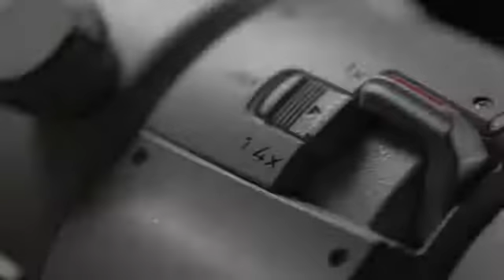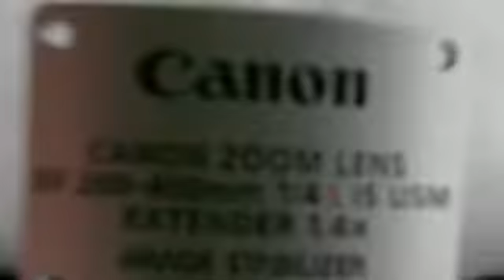Canon EF 200-400mm f/4L USM Extender 1.4x: Deep Inside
Go deep inside the high-performance super-telephoto 200-400mm f/4L USM Extender 1.4x lens and discover the impressive features and details that make up this highly versatile lens.

Canon EOS 5D Mark IV Specs:

-30.4 Megapixel full-frame CMOS sensor
-ISO range 100–32000
-4K Motion JPEG video at 30p or 24p
-In-camera still frame grab
-60p, and HD up to 120p.
-Superb Dual Pixel CMOS AF
-LCD monitor with full touch-screen interface
-Up to 7.0 fps continuous shooting
-DIGIC 6+ Image Processor
-61 AF points
-Dual Pixel RAW
-Built-in Wi-Fi® and NFC connectivity
-Built-in GPS
-Intelligent Viewfinder